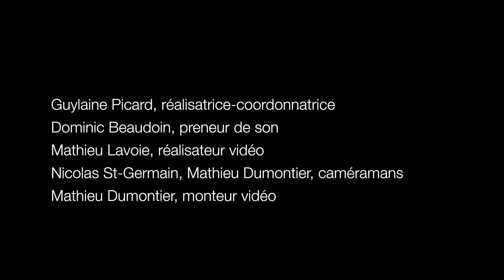JJ Bui - Nocturne op. 27 no 2 de Chopin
Le gagnant Héros du piano 2016, JJ Bui, 11 ans, interprète Nocturne op. 27 no 2 de Chopin.

Vous souhaitez être informé de tout ce qui touche la musique classique sur ICI Musique et sur ICIMusique.ca?